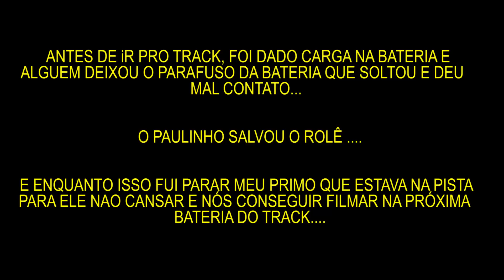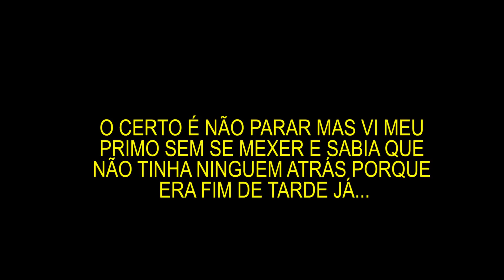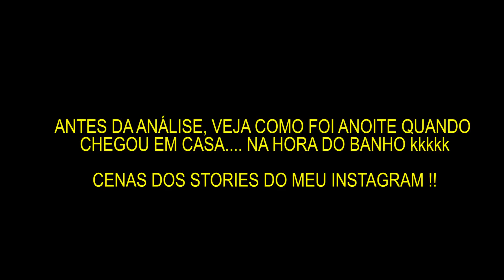CAIU DE 600 NA MINHA FRENTE...O QUE CAUSOU A QUEDA? «FAUSTINO»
ERA PARA SER UM VIDEO ANDANDO NO TRACK COM MEU PRIMO MAS ALGO ACONTECEU LOGO NA PRIMEIRA VOLTA!!!